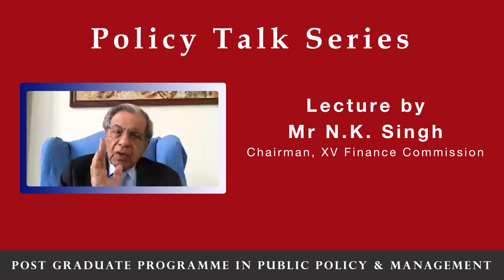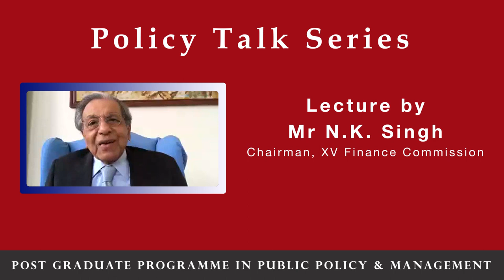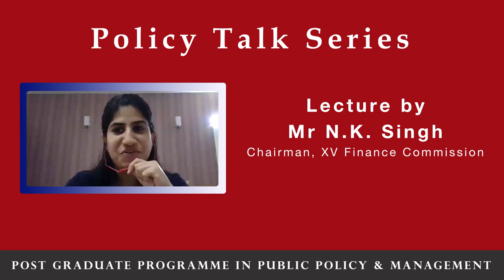PGPPM students at IIMB launch 2020-21 Policy Talk series with a lecture by Mr N.K. Singh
Students of the 2020-21 Class of the one-year Post Graduate Programme in Public Policy & Management at IIMB hosted Mr. N.K. Singh, Chairman, XV Finance Commission, in the Policy Talk series on July 22nd (Wednesday).

Prior to the position as Chairman of the XV Finance Commission, Mr. Singh presided as Chairman of the Fiscal Responsibility and Budget Management Review Committee (FRBM), responsible for setting targets for the government to reduce fiscal deficits. He also served as a member of the Upper House of the Parliament, the Rajya Sabha, from 2008 to 2014, during which time he contributed to several prominent Parliamentary Standing Committees including the Public Accounts Committee, the Committee on Foreign Affairs, and the Committee on Human Resource Development.

Mr. Singh has enjoyed a long and distinguished career as a member of the Indian Administrative Services before his entry into politics and fiscal policy leadership. He served as Expenditure Secretary, responsible for overseeing the public financial management system in the Central Government and matters connected with state finances; Revenue Secretary, responsible for exercising control in respect of matters relating to all the Direct and Indirect Union Taxes and putting together ‘dream budget’, Secretary to the Prime Minister of India, among other senior leadership roles. As a member of the erstwhile Planning Commission, he was heading the Expert Committee on Power Sector Reforms, introduction of renewable form of energy as well as the important committee on Foreign Direct Investment to India.  The responses to these recommendations opened India substantially for larger foreign equity flows.  He was part of the core group of advisors and strategists during India’s economic reforms of 1991.  He was principal interlocutor for negotiations with the World Bank and the International Monetary Fund (IMF) for structural adjustments, loans and Balance of Payment support instrumentalities.

Today, addressing the PGPPM students at IIMB, the well regarded academician, bureaucrat and  policymaker spoke on ‘Impact of Pandemic on Fiscal Architecture – Fiscal Federalism in the Near Future’.